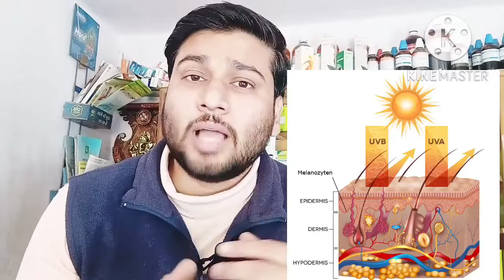leucoderma || vitiligo ll सफेद दाग ठिक करने के उपाय || safed daag ka ilaj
सफेद दाग ka ilaj ll white spots,leucoderma,vitiligo treatment,ilaj,upay,dawa ll safed daag ka ilaj

safed daag ki dava
safed daag kaise hota hai
safed daag ki dawa
safed daag ko kala karne ke nuskhe
safed daag ka gharelu upay
safed daag ki cream
safed daag ka ilaj
safed daag ka gharelu ilaaj
white spots on face
white spots on skin
white spots on skin treatment
white spots on lips
leucoderma kaise hota hai
leucoderma treatment
safed daag ka ilaj baba ramdev
leucoderma homoeopathic medicine
vitiligo homoeopathic medicine
white daag kaise hataye
face pe white daag kaise hataye
skine me white daag kaise hataye

safed dag ki dava ll leucodermahomoeopathic medicine
clearstone clearstone drops marks go cream safed daag ki dava clearstone drops in hindi berberis aquifolium baal jhadne se rokne ke upay marks go cream review marks go warts homeopathy medicine armofer mp homeopathic medicine
berberis aquifolium mother tincture ... berberis aquifolium cream clear stone homeopathic medicine nomarks cream baal jhadne ki dua berberis aquifolium gel marksgo warts treatment baal jhadne ka ilaj clear stone homeopathic me
aqui folium cream aquifolium cream ayurvedic antimarks cream baal jhadne kaopathic dawa baal jhadne se rokne ki dua bal j
pet saaf hone ki dawai safed daag sex power kaise badhaye sfed daag thuja 200 homeopathic medicine us ... thuja ointment verrucas treatment aasman me jab tak sitare rahenge st ... alia bhatt pregnant news anti acne cream anti marks cream arnica hair oil
arnica plus oil arnica shampoo arnica tel ashwashila capsule kaise khaye baal girne se rokne ka wazifa baal jhadne ka baal jhadne ke upay baal jhadne ki dawa baal jhadne ki wajah baal tutne se rokne ke upay bacchon ki video bajaj no marks cream bakson
bal jhadane ka ilaaj bal jhadane ki vajah bal zadna rokne ke upay bapu tera proud tere te barsaat ke din aaye mulakat ke din a ... berberis aquifolium homeopathic m ... best face moisturizer for dry skin best medicine for kidney stone bhagya laxmi 2 july 2022 full episode blockage naso ko kholne ke upay chehre ko healthy kaise banaye clear stone clear stone drops
clearstone drops hindi corn homeopathic medicine dr shivam eswl treatment for kidney stones face creams foot corn homeopathic medicine foracne cream go marks cream gold face cream gum hai kisi ke pyar mein hair tutne se rokne ke upay height increase medicine
homeopathic medicine for warts in ... homeopathy for warts treatment homeopathy medicine for hair fall a ... how to remove warts on face increase height kidney stone homeopathic medicine kidney stones foods to eat list lipoma ka homeopathic medicine lipoma treatment in homeopathy hindi mark go cream marks go anti marks cream marks go face wash.
mars anti acne gel masse ka homeopathic ilaj medicine for kidney stone migraine treatment in homeopathy no scar cream nomarks ayurvedic antimarks cream papa pet ke keede ka ilaj pet saaf karne ke liye kya karen pet saaf karne ki dava rangreza ost sbl clearstone drops hindi
sbl clearstone drops hindi sex power dry fruit sex power kaise badhaye sanyasi ay ... sharir par white daag kaise hataye shilpa shetty kissed by richard gere sir dard ki dava spondin stone medicine thuja cream for
thuja for warts thuja q homeopathic medicine uses tiny bumps on face treatment of warts warts ki homeopathic medicine white daag ka ilaaj white daag ko kaise hataye yoga for kidney stone जांघों के बीच खुजली का इलाज बाल झड़ने की दवा सफेद दाग सफेद दाग की दवा